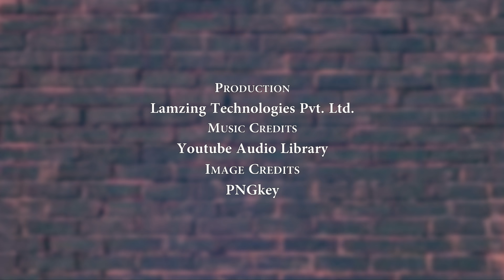Class VIII - English - Chapter 1 - Poem: Try Again